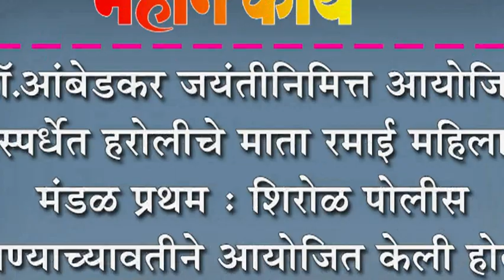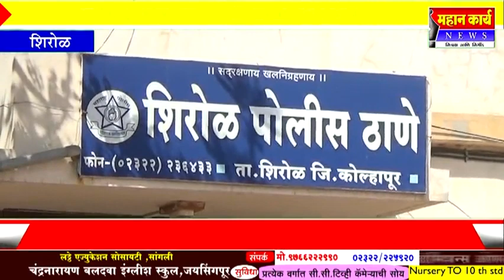डॉ.आंबेडकर जयंतीनिमित्त आयोजित स्पर्धेत हरोलीचे माता रमाई महिला मंडळ प्रथम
डॉ.आंबेडकर जयंतीनिमित्त आयोजित स्पर्धेत हरोलीचे माता रमाई महिला मंडळ प्रथम : शिरोळ पोलीस ठाण्याच्यावतीने आयोजित केली